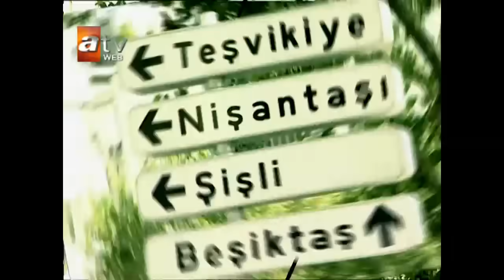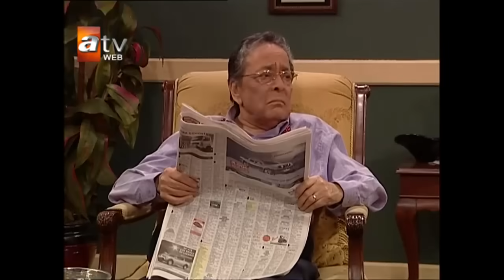Avrupa Yakası 149. Bölüm - atv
Yapımını Plato Film'in, yönetmenliğini Hakan Algül'ün üstlendiği "Avrupa Yakası"nın senaryosunu, başrolünü de oynayan Gülse Birsel yazıyor. Gülse Birsel'in canlandıracağı "Aslı" karakterinin babasını Gazanfer Özcan, annesini Hümeyra, kardeşi Volkan'ı ise Ata Demirer oynuyor. Dizide ailenin diğer üyelerini Sinan Bengier (İmdat Amca), Nurhan Damcıoğlu (Azamet yenge) canlandırıyor. Dergi ekibinde ise Levent Üzümcü (Cem), Şennay Gürler (Fatoş), Bülent Polat (Şesu), Hale Caneroğlu (Yaprak), Yıldırım Öcek (Patron), Evrim Akın (Selin) yeralıyor. Veysel Diker (Tacettin), DJ Yavuz (Sertaç), İrfan Hakan Avcı (Orhun) ve Şenay Kösem (Ece) diğer rolleri paylaşıyor.